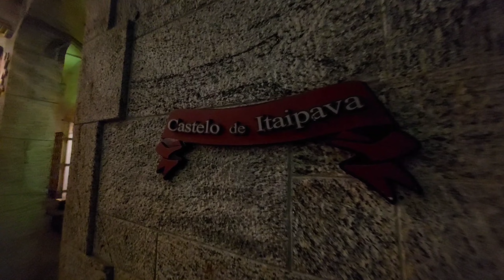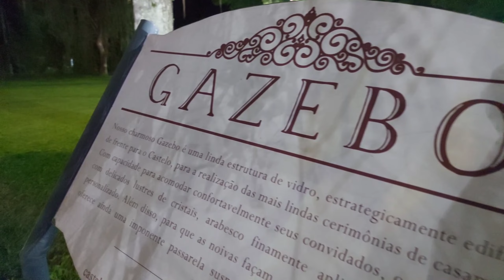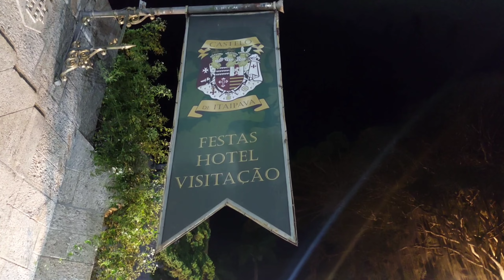CASTELO DE ITAIPAVA RJ PETRÓPOLIS